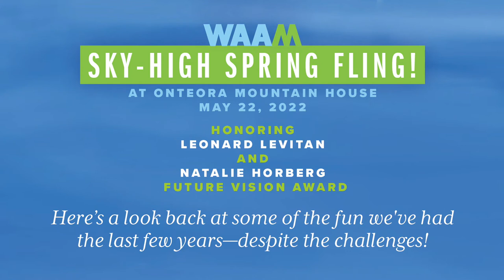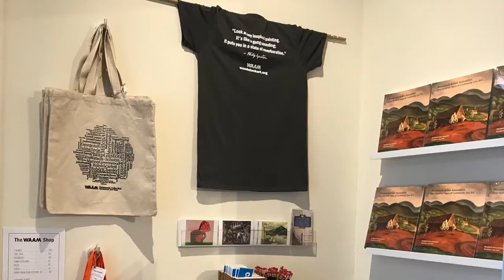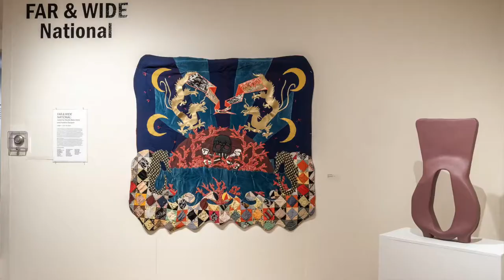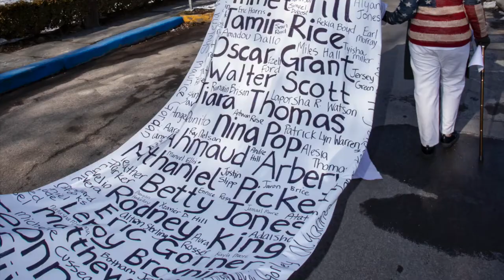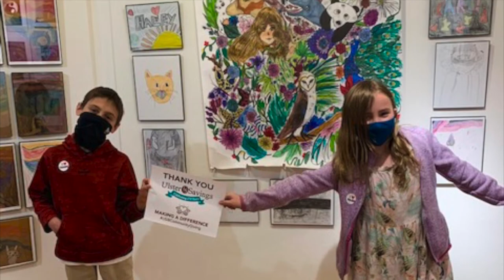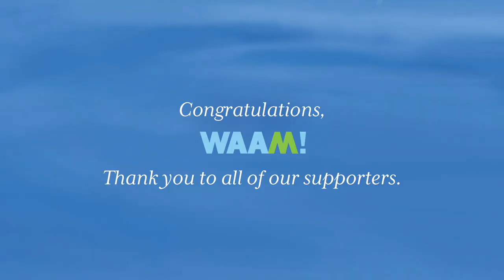Sky-High Spring Fling Photomontage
A look back at WAAM, presented at the Sky-High Spring Fling held on May 22, 2022 at Onteora Mountain House.